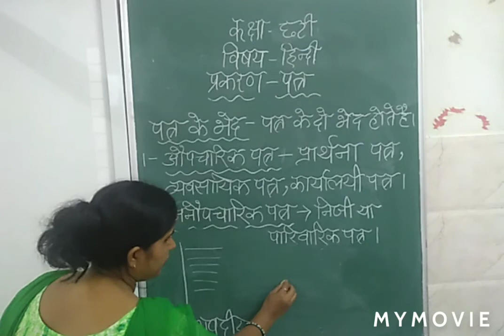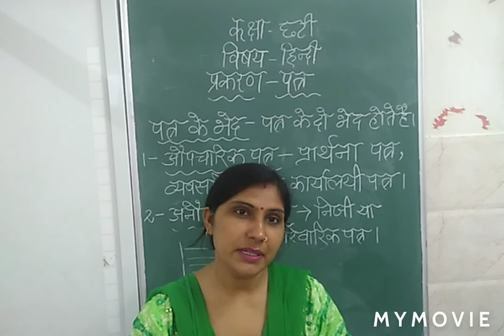प्रकरण-पत्र ।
कक्षा-सातवी विषय-हिंदी ।